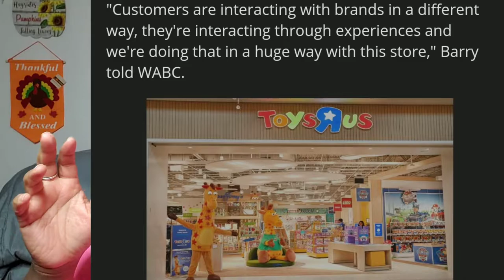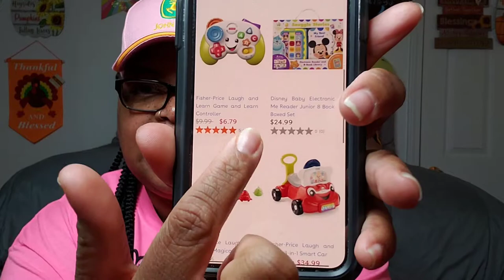Toys R Us ReOpens | All Things Nele | #353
Start shopping TODAY!!

Products Mentioned:

🚙 UBER 🚙: KAYPNNGAUE
🚗 LYFT 🚗: AllThingsNele
✔️How My Channel Took Off Growing Fast✔️

XOXO
❤Nele❤